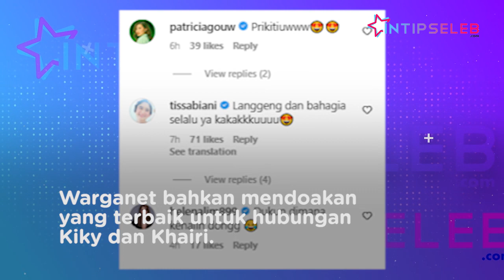Pamer Pacar Baru, Kiky Saputri: Heran Kok Dia Mau?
IntipSeleb - Komika Kiky Saputri jadi sorotan setelah memamerkan pacar barunya. Diketahui, pacar baru Kiky Saputri bernama M Khairi yang menjalin hubungan setelah Kiky putus dengan sang manajer. (RK-RN-DA)